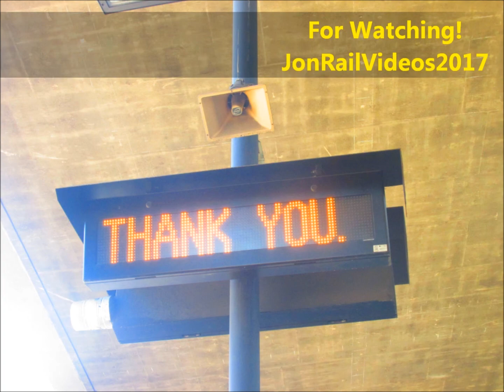7/1/17 Union Pacific 2704 Business Special Eases through El Monte, CA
Here is a video we got of a Union Pacific Business Special heading west from southeastern Nevada to now San Luis Obispo consisting UP ET44 2704 leads 4 Biz cars Stanford, Sunset, Texas Eagle and Cheyenne. Captured in El Monte and it went slow since there seems to be a slow order given at this spot.

JonRailVideos2017
El Monte, CA